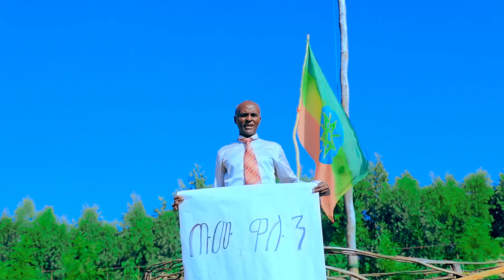TUMU WALUNI-KAMBATAmezmur-SHIRAKA choir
mezmur protestant ethiopianMusic amharicSong HadiyaSong KembataSong#2021/2014